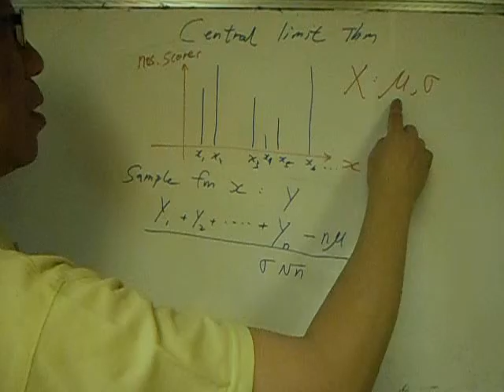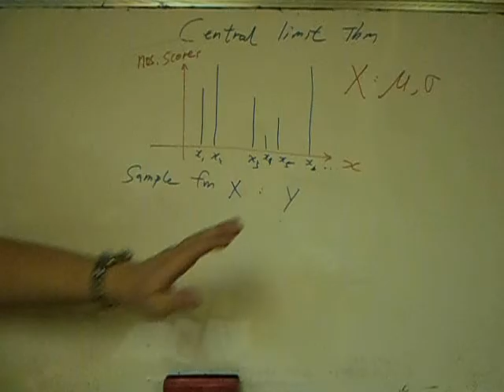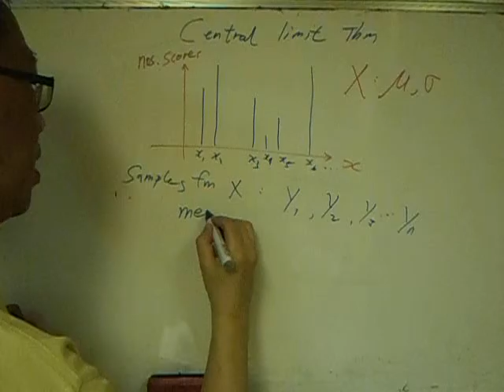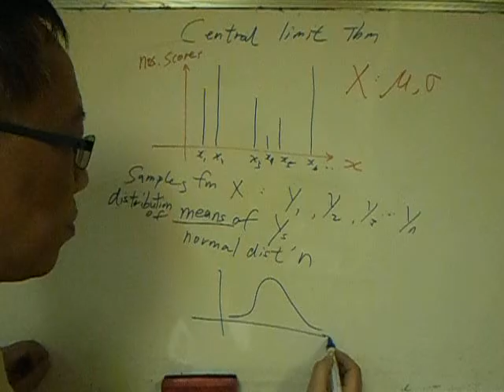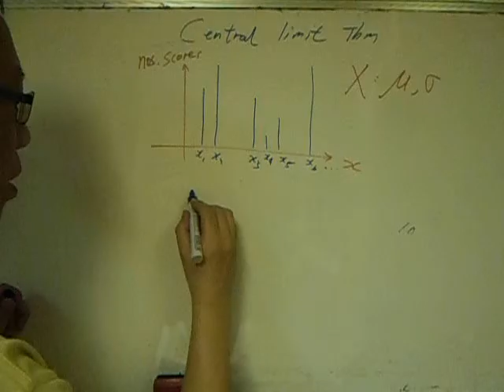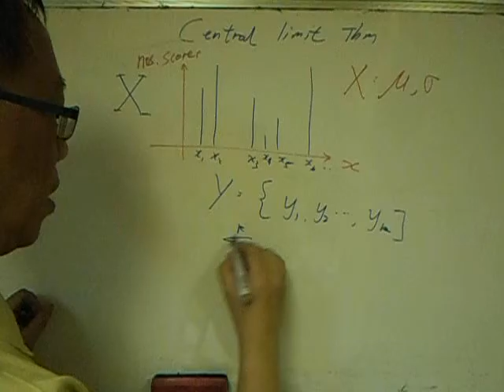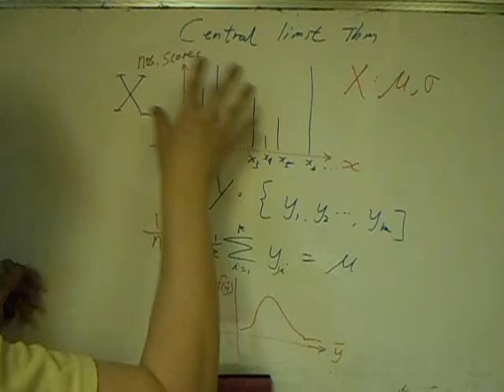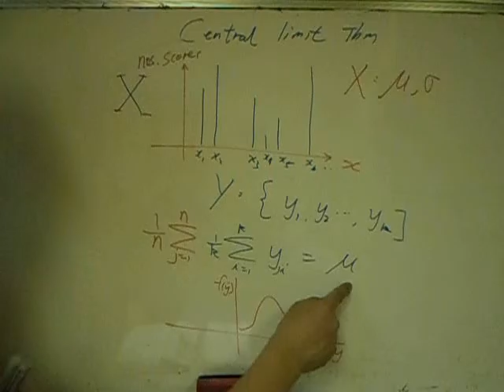Central Limit Theorem -Part 1 梁 Sir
Central Limit Theorem 和 Normal distribution 的關係。Distribution of sample means is a Normal distribution no matter what is the actual distribution of the population.